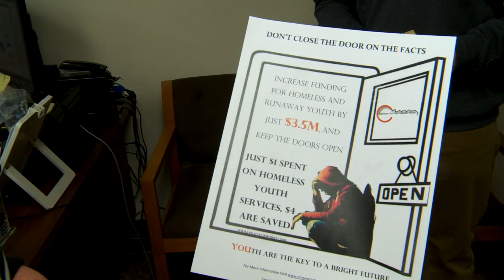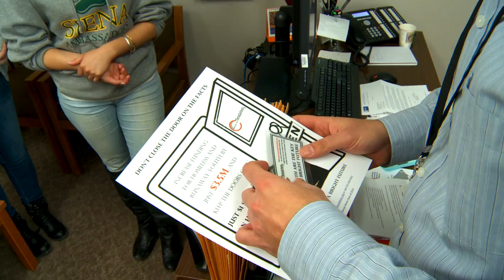Siena Social Work Students Lobby Lawmakers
Senior social work majors in Professor Donna McIntosh's policy course visited the New York State Capital to push for programs they believe will benefit homeless youth across the state. In the process, they learned valuable lessons about how they can influence the decisions made by lawmakers.